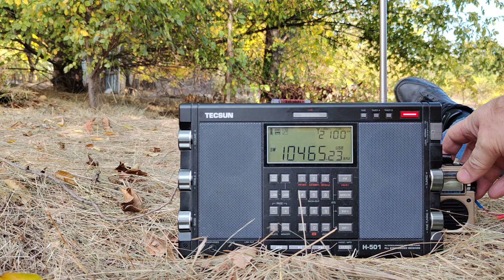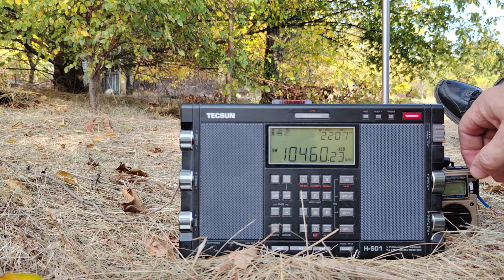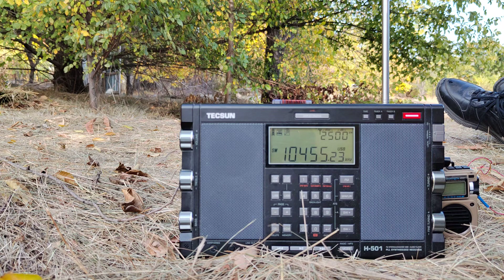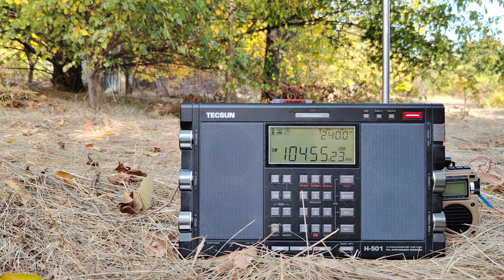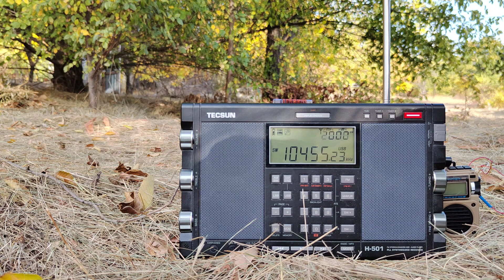Tecsun H 501. usb. SW. 10 455 kHz. Cishinau Moldova.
Парк Кишинева. 16:30.
 Радиолюбители общаются.